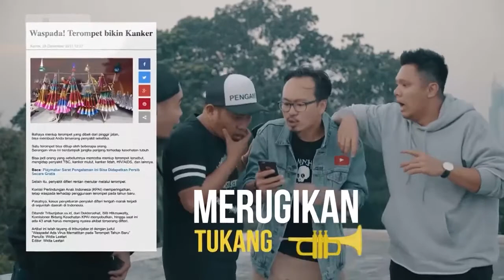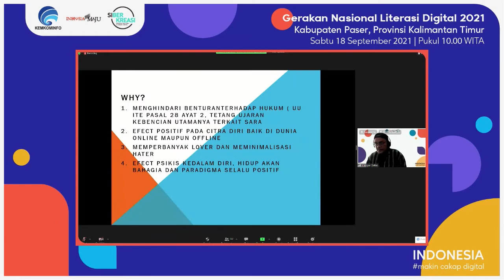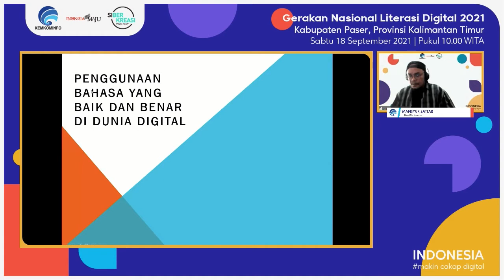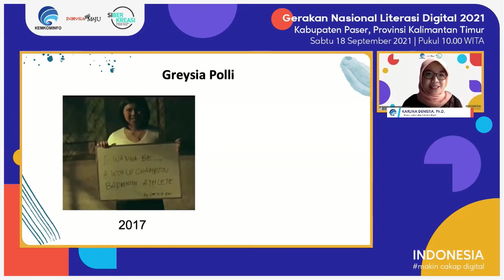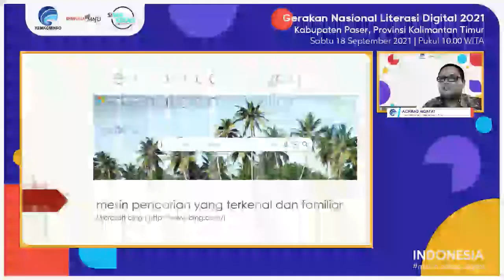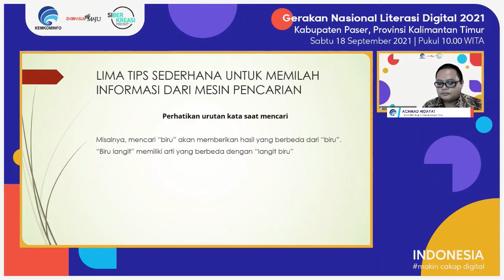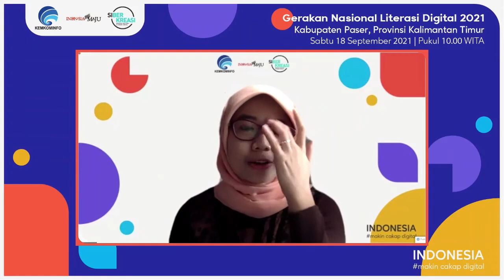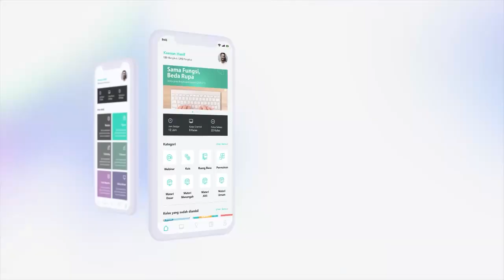Berkenalan dengan Literasi Digital di Era Pandemi - Kabupaten Paser (18 September 2021)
Litersi Digital Kabupaten Paser dengan tema "Berkenalan dengan Literasi Digital di Era Pandemi" yang di selenggarakan pada tanggal 18 September 2021